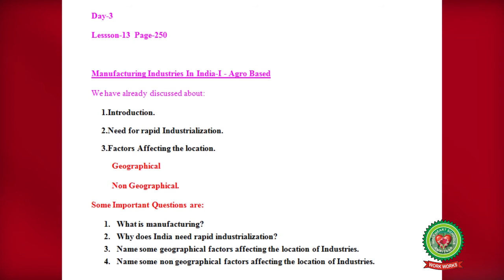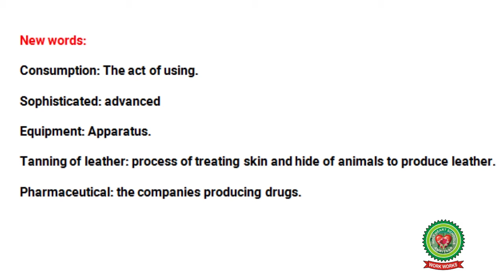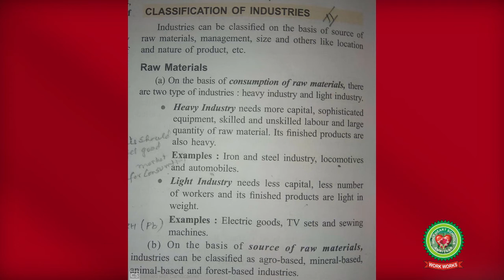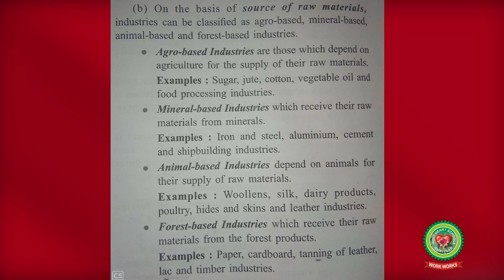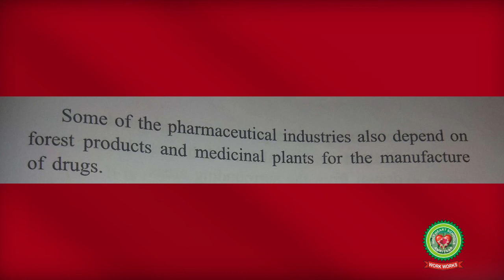Classification of Industries|Class 10|ICSE Geography|Holy Heart Schools|May 20 2020